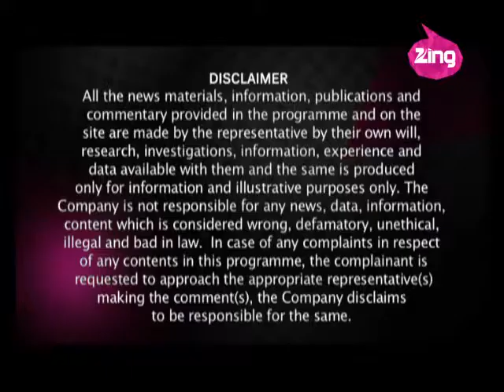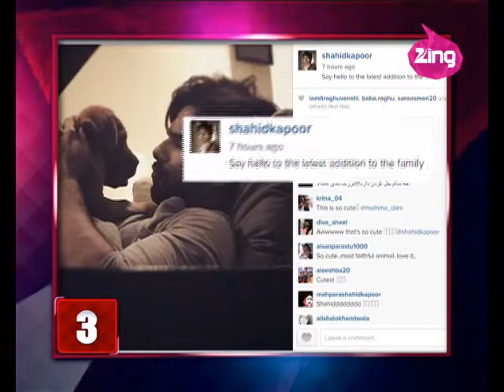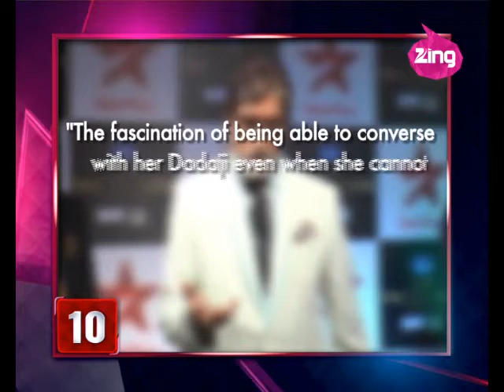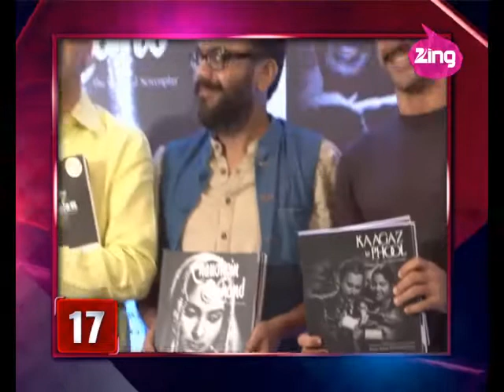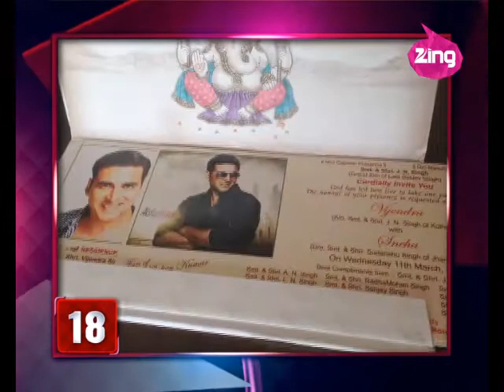Kangna Ranaut, Imran Khan's Katti-Batti to release on Sept 18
Kangana Ranaut-Imran Khan starrer, 'Katti Batti' to release on September  18 || Shahid Kapoor has found new love - a little puppy. The actor revealed  this to his fans via Instagram || Irrfan Khan will be lending his voice to his  character in the Jurassic World game and is excited to take up the project ||  Hema Malini, Pt. Jasraj and Asha Bhonsle launched a devotional album at an  event || Team 'Prem Ratan Dhan Paayo' celebrated director Sooraj Barjatya's  51st birthday on the sets of the film || Alia Bhatt and Sidharth Malhotra, the  latest 'it' couple in Bollywood, upped the glam quotient at the launch event of  Season 4 of the MTV Coke Studio. Musicians Ram Sampath, Amit Trivedi, Pritam,  singer Rekha Bhardwaj and many more were also present at this event ||  Filmmakers Vidhu Vinod Chopra, Farhan Akhtar, Dibakar Banerjee and Anurag  Kashyap came in support of a book launched to pay homage to one of the greatest  filmmakers in Indian cinema - Guru Dutt || Akshay Kumar received a wedding card  from a fan of his that has his picture on it. Akshay tweeted about it while  thanking his fan || Kalki Koechlin recently attended 'Ishqiya Dharavi Eshtyle'  and watched children perform to film songs || Alia Bhatt and Sidharth Malhotra  will soon begin work on Shakun Batra's next film, which is a love triangle. The  third actor is rumored to be Fawad Khan || Kareena Kapoor Khan, Shahid Kapoor  and Alia Bhatt have agreed to work on Abhishek Chaubey's 'Udta Punjab' without  any remuneration for the time being as a major production house which was  funding this film has pulled out of the project || Huma Qureshi is likely to  play the female lead in Imran Khan-starrer, 'Bhule Se Naam Na Lo Pyaar Ka',  which will be produced by Ekta Kapoor || Kajol revealed her future Bollywood  plans recently when she said that her next film is an original story and not a  remake, and also gave a diplomatic response when asked about acting in Rohit  Shetty's next, that stars Shah Rukh Khan || Raveena Tandon is turning fashion  designer soon wherein she will be launching her line of ethnic wear. The  'Mohra' actress will be seen in Anurag Kashyap's 'Bombay Velvet' || Alia Bhatt  has been contemplating moving out of her parents' house and into a place of her  own || Ajay Devgn shifted the release date of his film, 'Badshaho', from  Independence Day weekend next year to March. Director Milan Luthria has  confirmed the same || Raveena Tandon turned down the role offered to her by  Anurag Kashyap for Vikas Bahl's 'Return Gift' || Sanjay Gupta recently got  nostalgic while shooting for a scene for 'Jazbaa' as it involved Irrfan Khan to  use a lighter that belongs to him and had been used by his friend and actor  Sanjay Dutt in 'Kaante' || Amitabh Bachchan recently revealed how he has given  walkie-talkie training to Aaradhya Bachchan || Catch the highlights from the  latest episode of 'Khatron Ke Khiladi Season 6'.